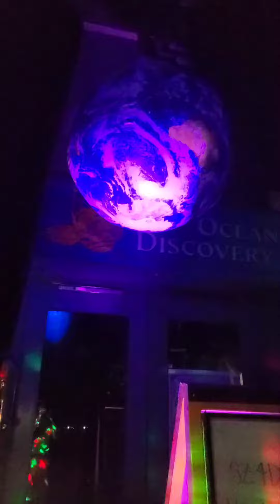The Celebration DJ - Flowery Couple Elated after Dancing under a Whale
Video of the dancing at the end!